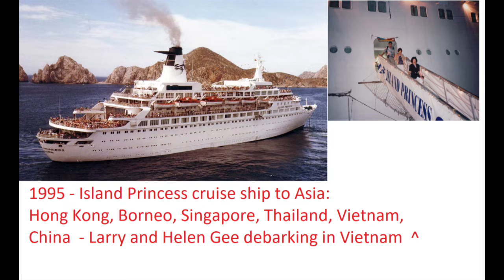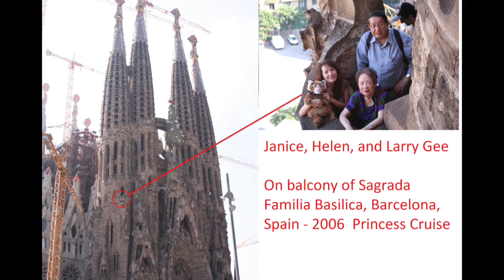Helen Gee Memories - June 6, 2020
Slide show of Helen Gee's memories for June 6, 2020
Music credit to:
Israel Kaʻanoʻi Kamakawiwoʻole